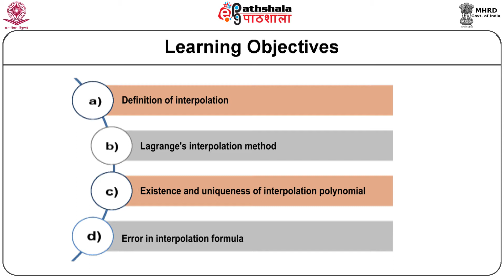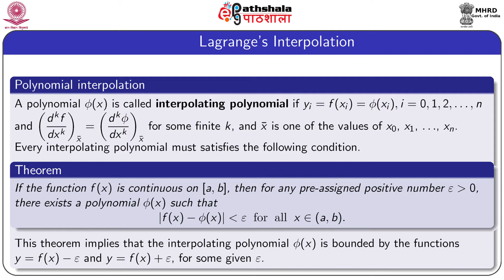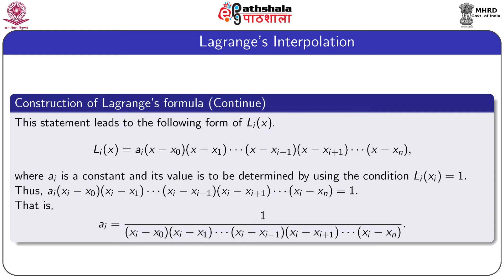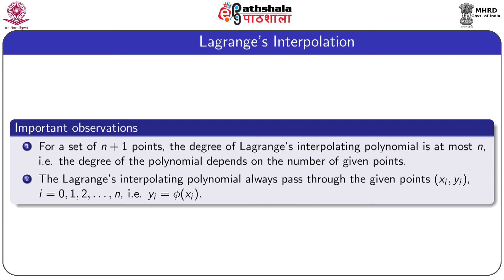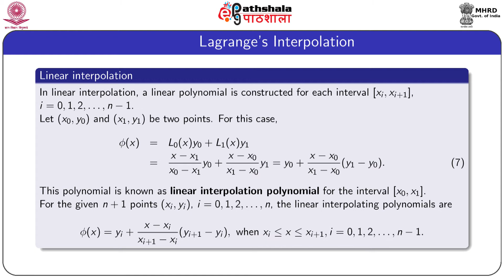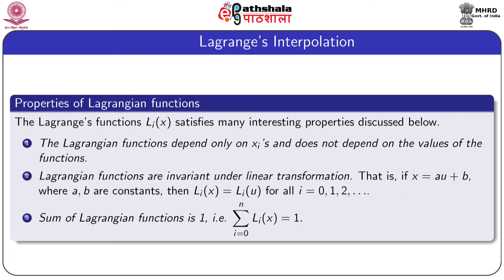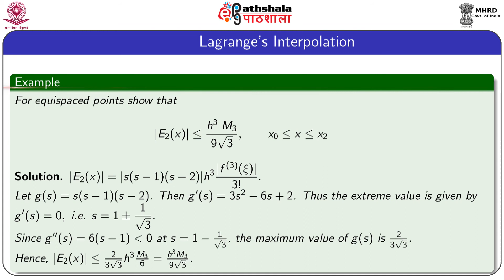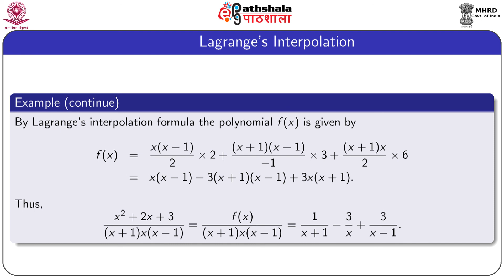M-04. Lagrange's Interpolation